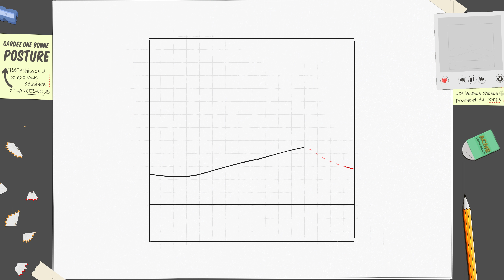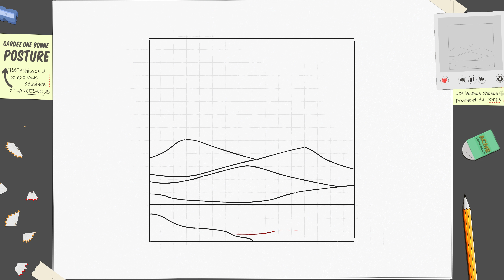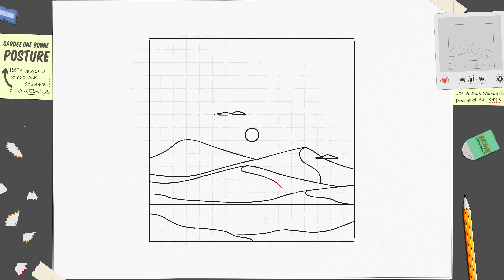Comment dessiner un paysage × Paysages boho